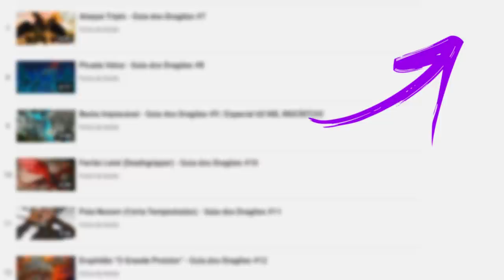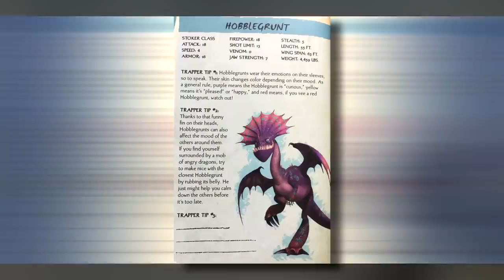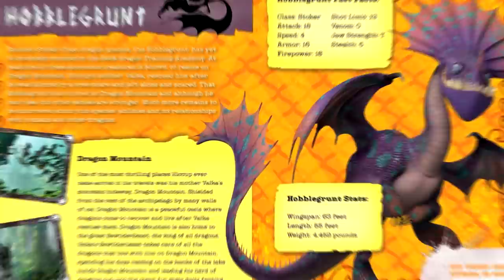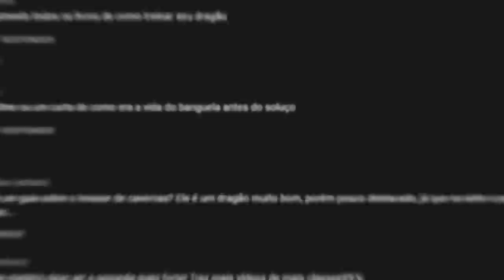RONCADOR! - Guia dos Dragões #4 | Temporada 3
Sobre o Vídeo:
Hoje eu falei sobre o Roncador, um dragão desconhecido que apareceu nos filmes da franquia.

➧ Jogo
Fugl